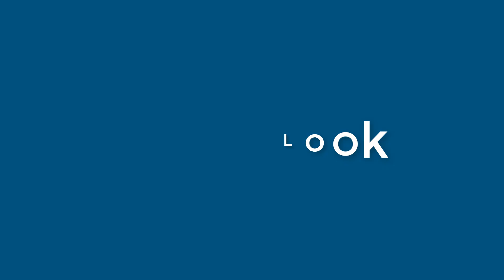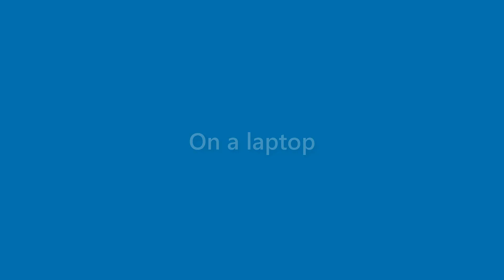Cindy Crane - appearance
Name Look - Cindy Crane - appearance. In this video we present "Cindy Crane" name look and feel in various scenarios.
This video will cover:
How does "Cindy Crane" look as a personal letterhead?
How does "Cindy Crane" look on a business card?
How does "Cindy Crane" look on a computer/laptop screen?
How does "Cindy Crane" look with different background colors?
How does "Cindy Crane" look with various fonts?